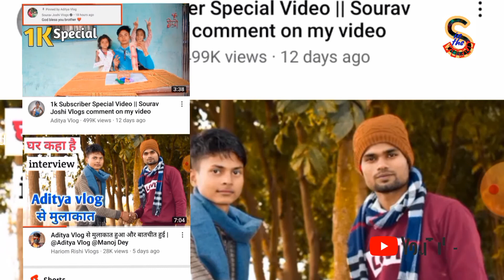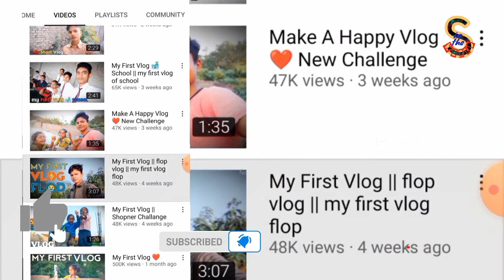use this trick and grow your YouTube channel aditya vlogs viral video